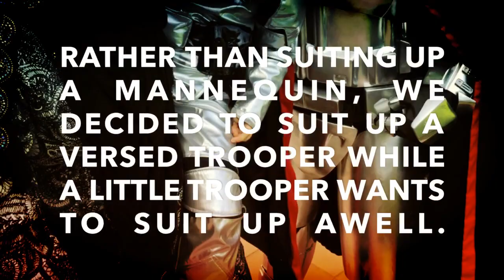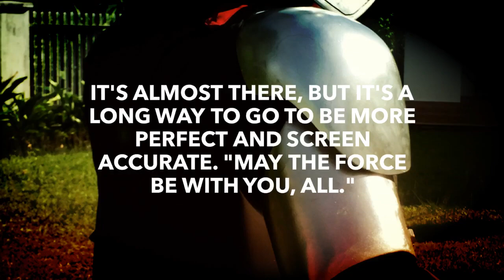Captain Phasma Costume Armor (sculpted by Jim Tripon) video by Din Idriss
This Captain Phasma costume armor was made by Jim Tripon of The Philippines. I got it off him when I was in Manila sometime in April 2016. I was so excited to get to work on the suit so I worked on a test paint and a new cape I had tailored near my house. I still need a few more things such as : gaskets for the arms and knees. I had thought of a self-made version. The bubble lenses came with the suit but I only used left over green plastic sheets from a Commander WIP project. As this is also an ongoing (slow-going) “work in progress”, I hope to finish it and re-apply if for 501st Approval. I still need toe armors with the correct shoes (which I believe I have), and probably a blaster (which is not required) but it dramatically enhance the entire look by miles. Wearing this is my wife’s nephew (who cosplays as Chewbacca) so I was able to video and appreciate the ‘sort-of-finished’ suit. The armor is heavy made of flexible fiberglass (as I am told). I wore it for Force Awakens screening at Times Cineplex and once at a DST Carnival. The helmet is fine. I installed two fans connected to a USB battery and it has sufficient amount of sponge to be worn pretty comfortably. But the chest armorC arms and leg were so heavy I had to break ranks and trot back to the changing room and take the suit down. Also still working on the paint. The chrome spray I used i pretty good and reflective on the helmet surfaces whereas on the chest and other areas it does not work so well. Also after time, the paint loses its shine and reflective qualities. Nothing like a plastic armor with a proper chrome electroplating paint job. But I am happy with this one: I may try to get permission to rebuild some of the parts out of plastic using the existing armor parts as reference, but that depends too on the original maker. I did post on my IG my application a collage of photos (so I could participate in 501st Legion troop in Vietnam). So wish me luck : honestly it’s all there. Almost.